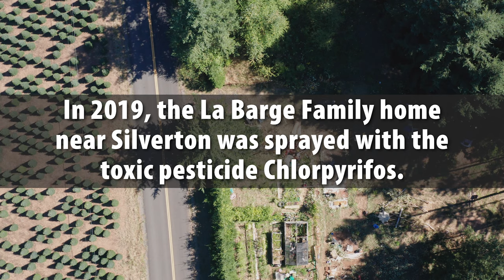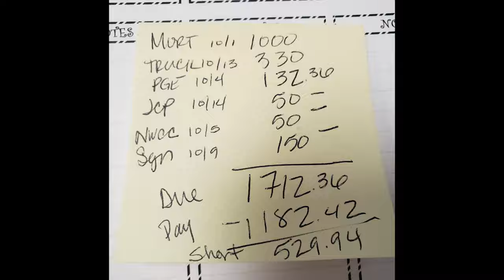A Child's Cancer Story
After their son endured 6 months of child-cancer treatment from being exposed to chlorpyrifos drift, this heroic family had to evacuate their home due to Oregon's devastating Beachy Creek Fire, which erupted just weeks after this footage was recorded. Despite their plight, they are still fighting to protect their family and community from chlorpyrifos! Act now to support much-needed laws in Oregon to end the use of chlorpyrifos statewide and protect families, and workers from harmful exposures.